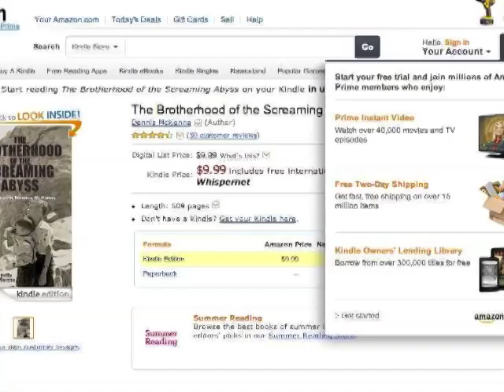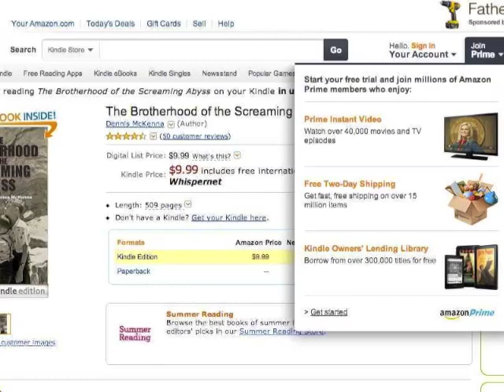Dennis McKenna Interview - May 26th, 2013.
An interview i conducted with the fantastic ethnopharmacologist and psychedelic enthusiast Dennis McKenna. The brother of famed psychedelic philosopher Terence McKenna, Dennis went a more academic route and gained a Ph.D from the University of British Columbia. He has published extensively and conducted some of the seminal studies on Ayahuasca and the U.D.V in Brazil.

He continues to be a luminary lecturing and writing. He has just recently put out a book called The Brotherhood Of The Screaming Abyss in which he tells the story of his life with Terence.

Enjoy the interview, and feel free to message me or comment with any questions you might have!

take care

Amadeus